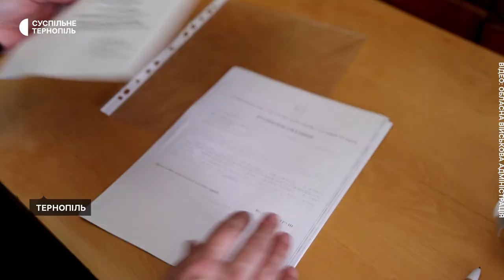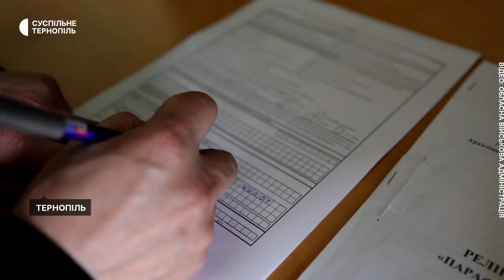На Тернопільщині відновили реєстрацію громад, які вийшли з УПЦ МП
Громада села Бодаки Кременецького району офіційно перейшла з московського патріархату до Православної церкви України. Перехід зареєстрували в державному реєстрі. Про це розповів настоятель парафії села Петро Солтис.